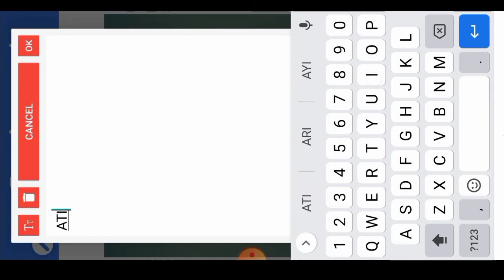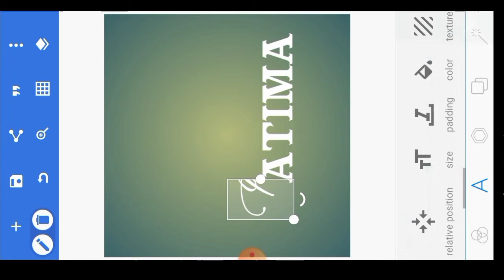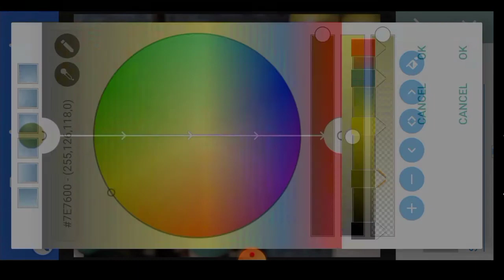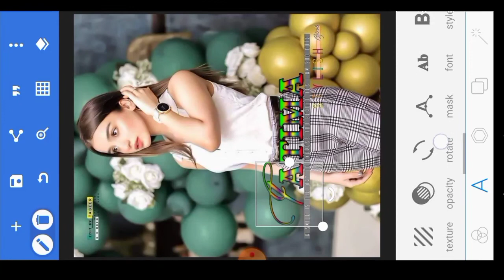HOW TO MAKE GRADIENT FONT ON PIXELAB SUBSCRIBE MY YOUTUBE CHANNEL ASHAR CREATION PLEASE SUPPORT ME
1ST FONT NAME:/ CABBAGE
2ND FONT NAME:/ SIGNATURE OF THE ANCIENT

FACEBOOK GROÛP LINK

ashar_d_cruz_786